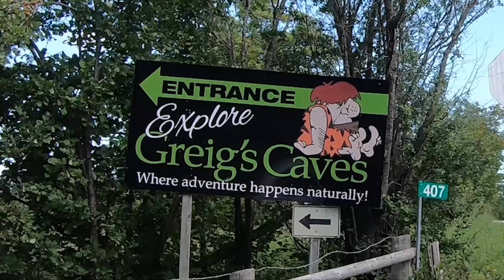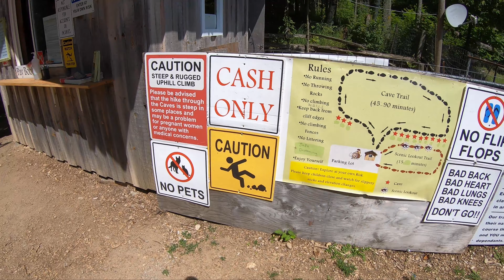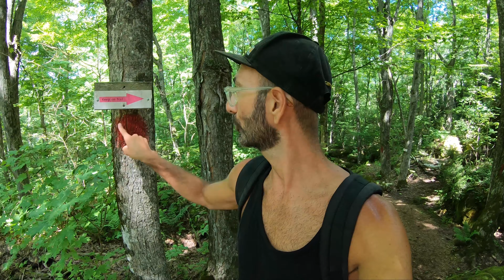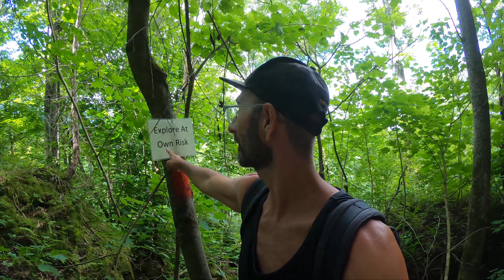Virtual Field Trip / Exploring Caves / Greig’s Caves / Les Grottes / French For Kids & Beginners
Salut tout le monde! It's time for another Virtual Field Trip / Outdoor Learning adventure and this time we're exploring CAVES / Les grottes! BUT we’re not exploring just any caves, Greig’s Caves located near Lions Head in the Bruce Peninsula! **Monsieur Steve Merch

I TRULY appreciate any support you're willing & able to provide! 😻 MEOWCI!

In this Virtual Field Trip / Exploring Caves : Greig’s Caves / Les Grottes / French For Kids & Beginners video, we take a trip to the Bruce Peninsula, near Lions Head and go explore some caves! We start off by checking out all the cool signs while Justin pays. Then we go hiking / la randonnée on the trails. Yes, this video is partly bilingual and great for Core French and French Immersion! Finally, we end up exploring all the cool caves and see some pretty incredible things!!! So, come along do some virtual learning in French anddddd have the most fun!

0:00 Start/ Introduction
2:40 The Adventure Begins
3:12 Cool Signs / Les Panneaux
3:59 The Adventure Begins  Pt. 2
6:49 L'Arbre ou le Rocher
8:04 More La Randonnée & Caves / Grottes!
16:37 Water View Trail
18:09 Conclusion

This video is great for kids in the all French programs (French Immersion to Core French) as it's mostly French, but some English as well. I'm also a fun French Immersion teacher following the Ontario Curriculum doing my best to make virtual learning in French fun for beginners and kids! My videos are also great for French speakers who want to learn English.